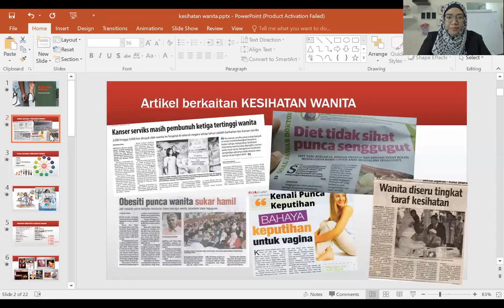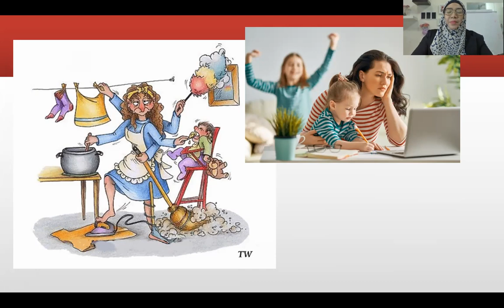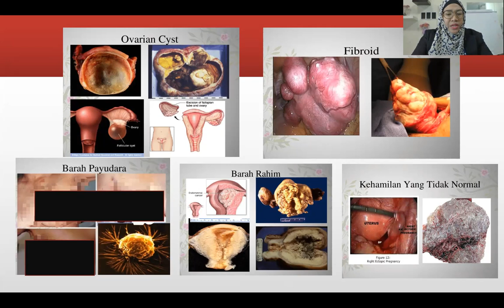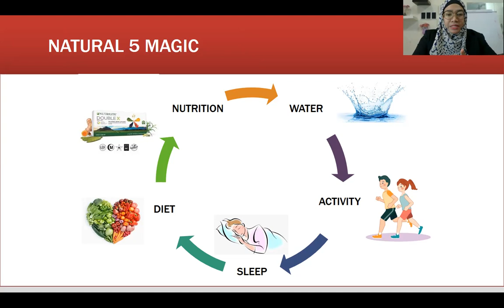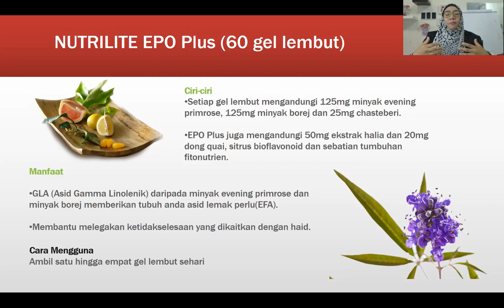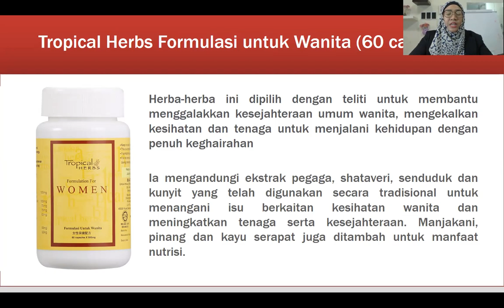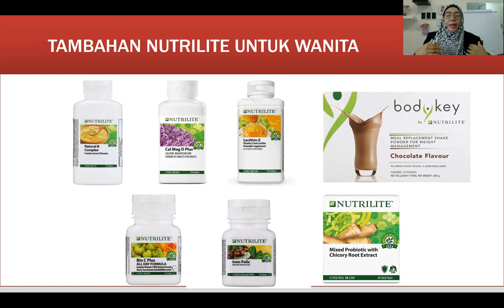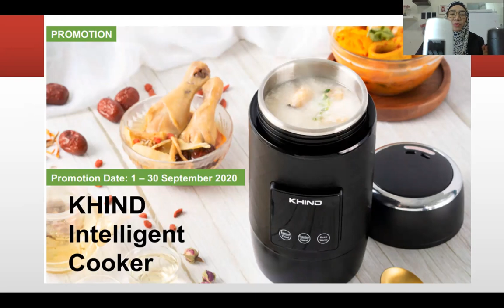Kesihatan Wanita - Jenis Penyakit dan Cara Mengawal dgn NUTRILITE